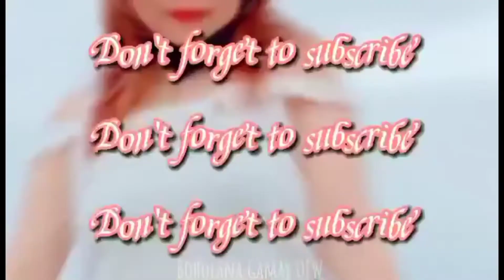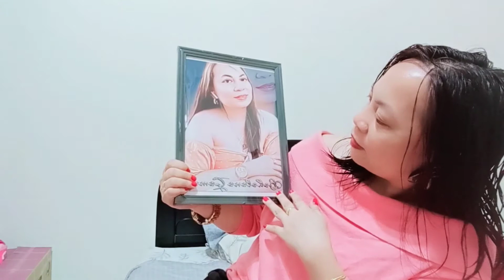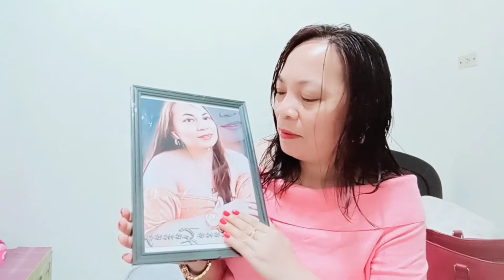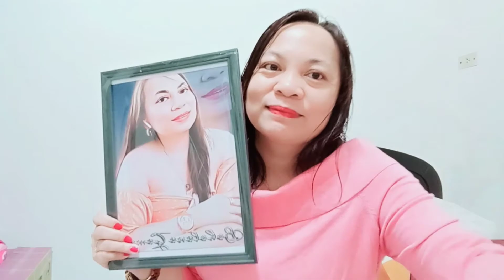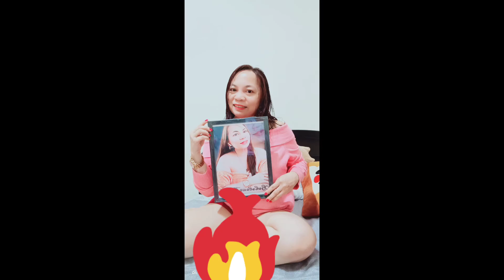unboxing birthday gift#from @bikolanang gala ytc#BOHOLANA GAMAY 🇹🇼